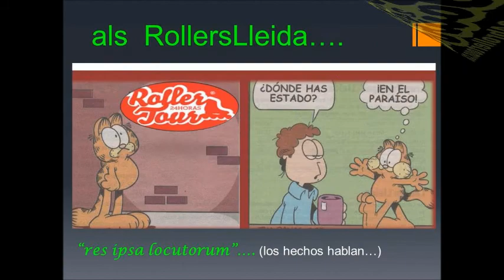RollersLleida -24h Roller Tour- Calafat 2012.